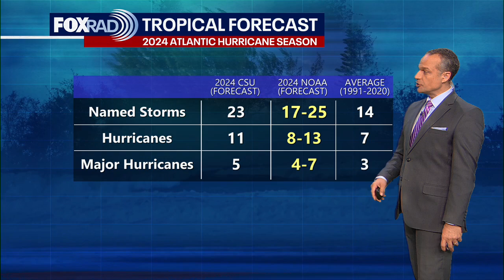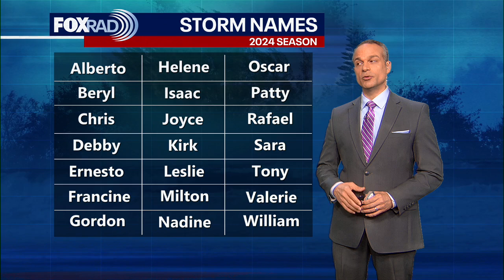2024 Atlantic hurricane season: NOAA's outlook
NOAA has released their outlook for the 2024 Atlantic hurricane season. FOX 26 Chief Meteorologist Mike Iscovitz breaks it down.